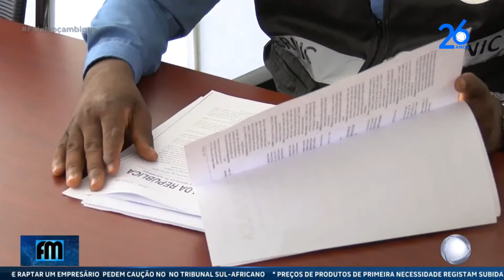Direcção da cimentos da Beira distancia-se do uso de Boletim da República Falso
A Direcção da Cimentos da Beira emitiu um esclarecimento oficial, distanciando-se do uso de um boletim da república falso que estaria sendo utilizado para movimentação de contas da empresa.

Assista na íntegra o Fala Moçambique  11/12/2024